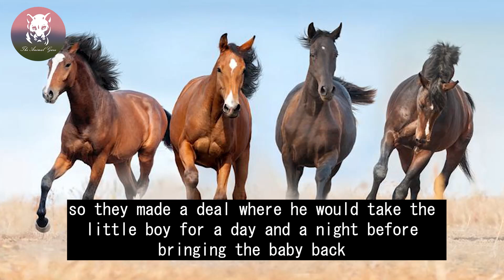The Horse Gave Birth Four Days Later,The Man Couldn't Stop Screaming When He Saw It